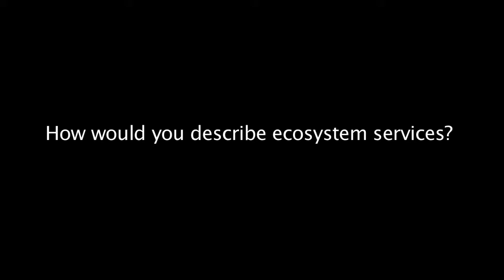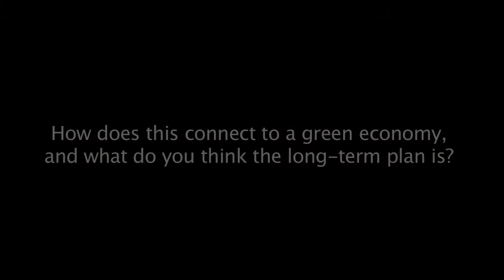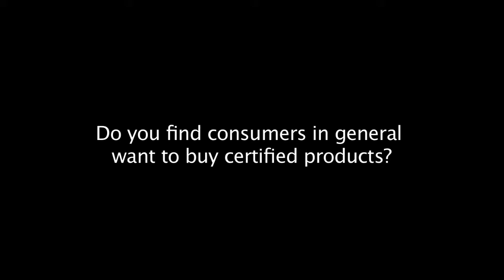Alistair Monument on ecosystem services, certification and green growth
Watch our interview with Alistair Monument, Asia Director of the Forest Stewardship Council, at the Forests Asia Summit 2014.